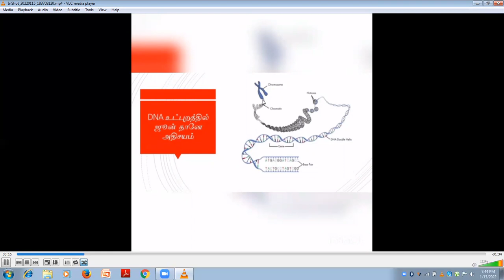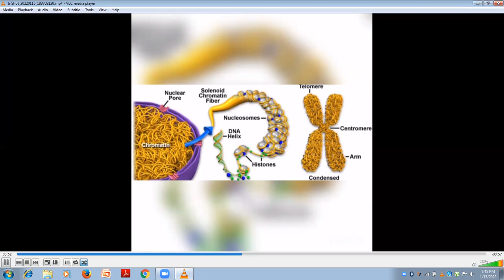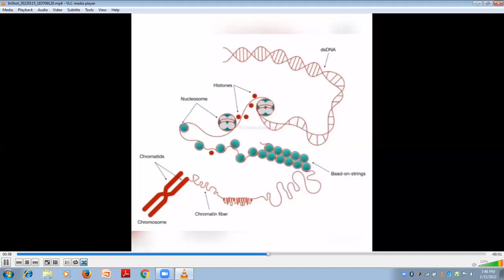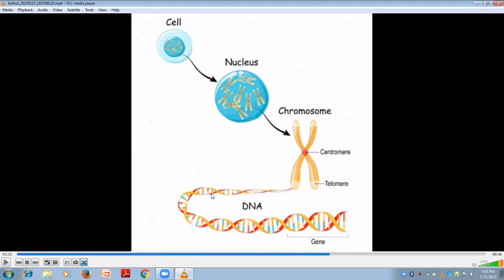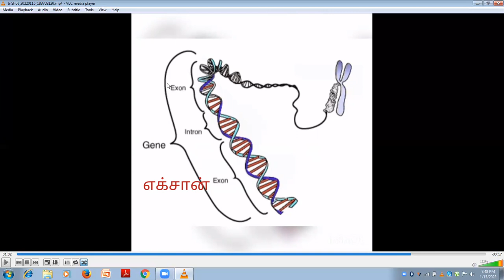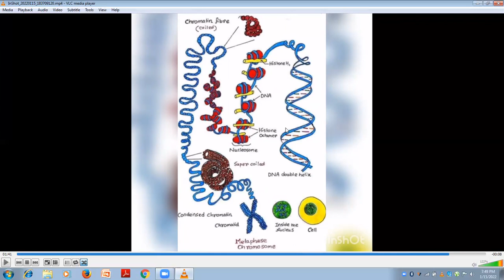DNA-THE BOSS erhsstrichyஉட்கருவில் மறைந்திருக்கும் டிஎன்ஏ அதிசயம்